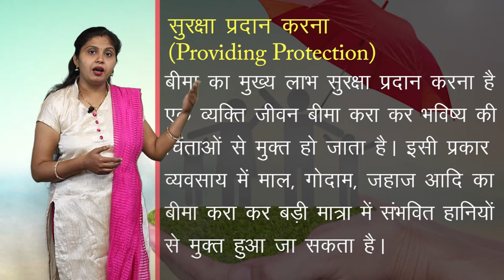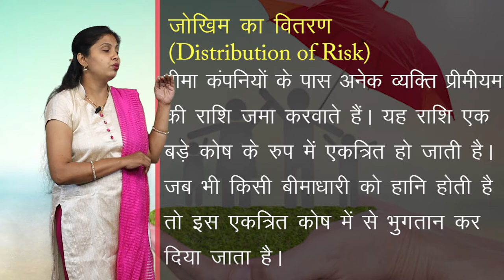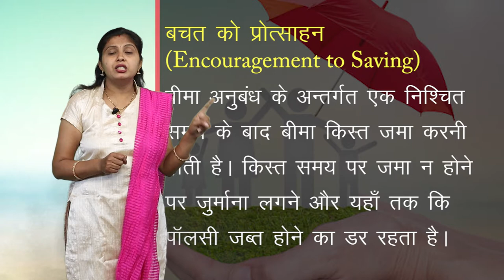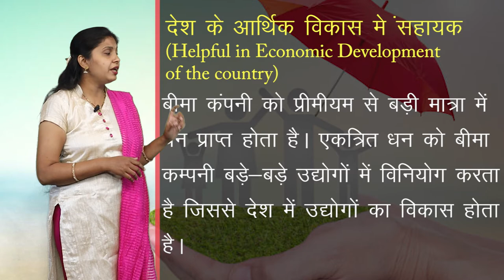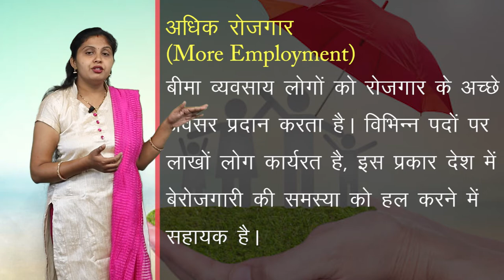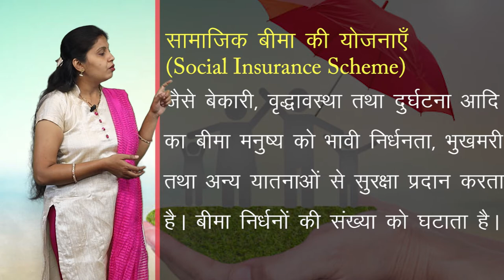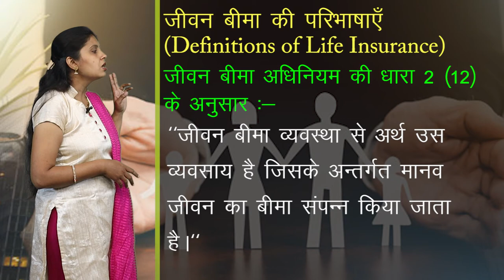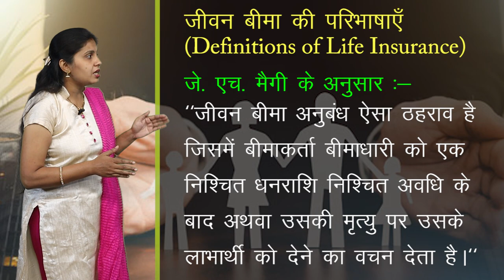CLASS 11th COMMERCE | UNIT 4 | BUSINESS STUDY | BUSINESS SERVICES | व्यावसायिक सेवाएं